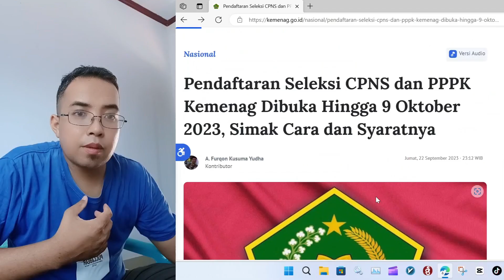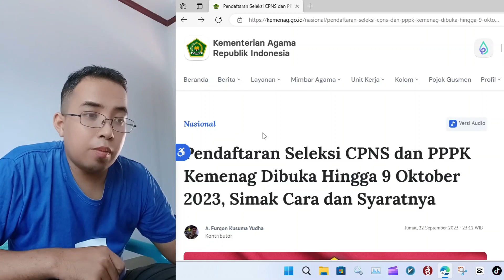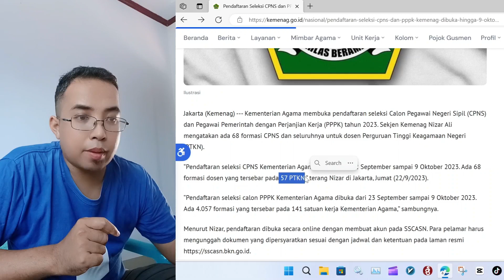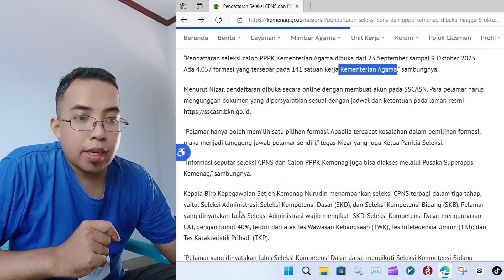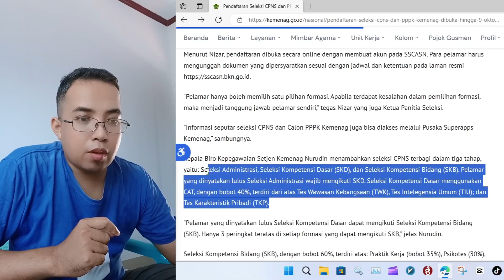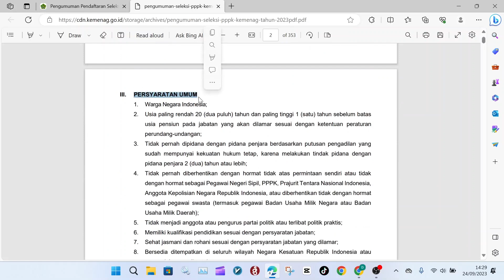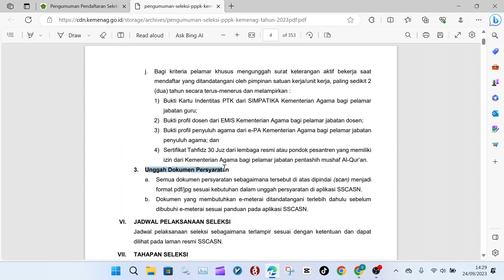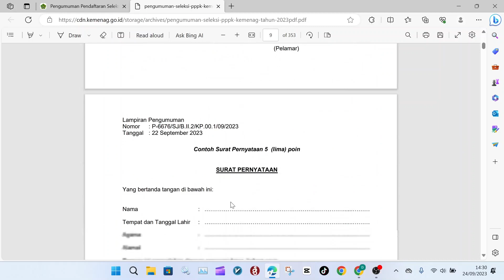RESMI PENDAFTARAN CPNS DAN PPPK KEMENAG DAN DINAS TAHUN 2023 SIAP SIAP TERANGKAT !!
RESMI PENDAFTARAN CPNS DAN PPPK TAHUN 2023 SIAP SIAP TERANGKAT  !!

hasil konsultasi dengan kanwil kemenag tentang pendaftaran pppk kemenag